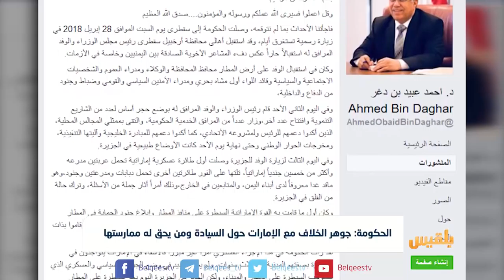الحكومة: جوهر الخلاف مع الإمارات حول السيادة ومن يحق له ممارستها | تقرير: محمد اللطيفي